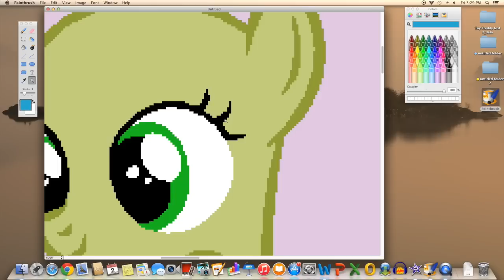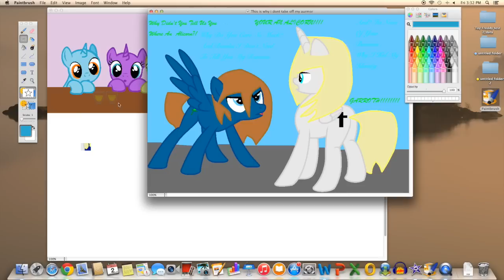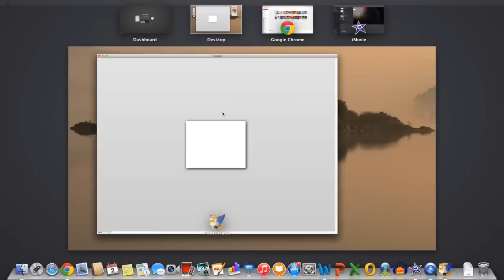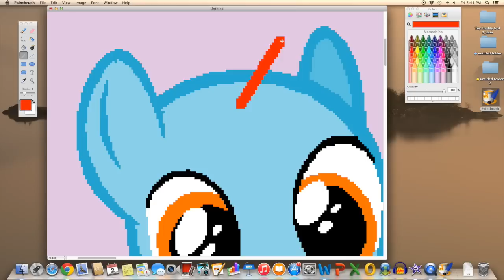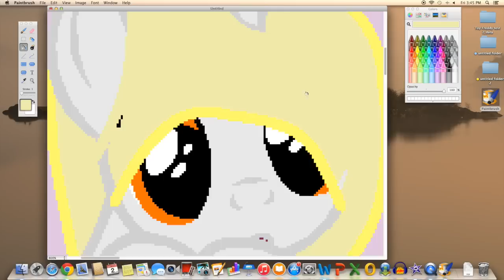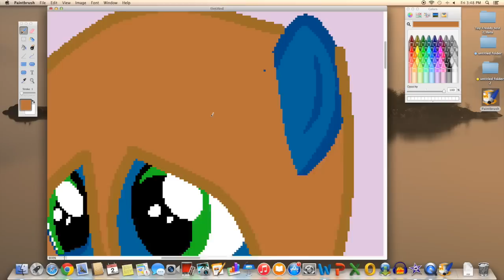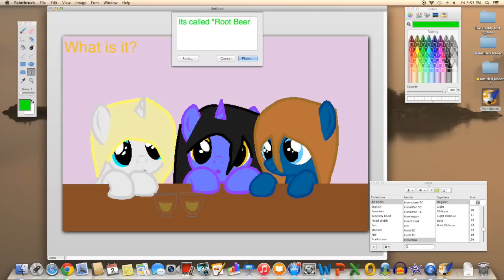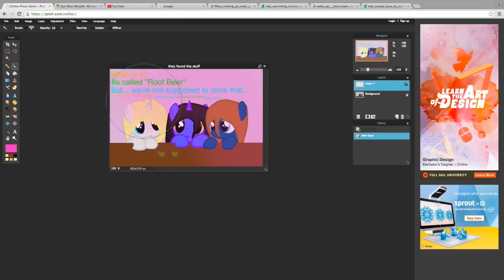{REQUEST} Uh-oh Root Beer! {MLP Minecraft Diaries speedpaint}